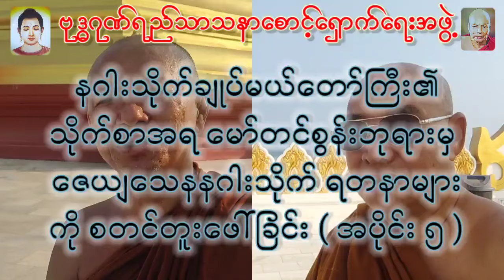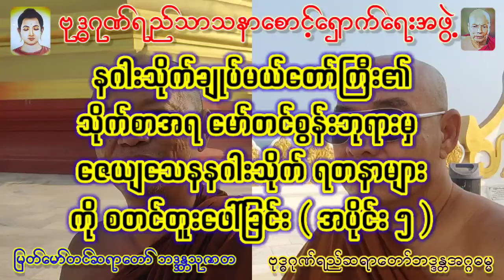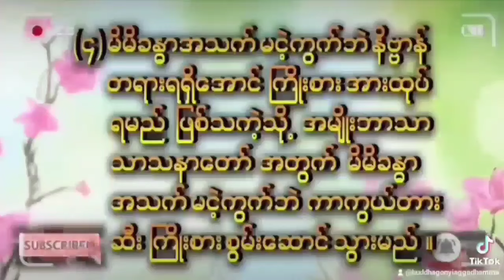# မော်တင်စွန်းဘုရား‌မှ ဇေယျသေနနဂါးသိုက် ရတနာများကို စတင်တူးဖေါ်ခြင်း ( အပိုင်း ၅ )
နဂါးသိုက်ချုပ်မယ်‌တော်ကြီး၏သိုက်စာအရ မော်တင်စွန်းဘုရား‌မှ ဇေယျသေနနဂါးသိုက် ရတနာများကို စတင်တူးဖေါ်ခြင်း ( အပိုင်း ၅ )

မြတ်မော်တင်ဘုရားရင်ပြင်‌တော် ဘက်စုံတိုးချဲ့တိုးတက်ရေး
အတွက် ပါဝင်လှုဒါန်းလိုပါလျှင်  မြတ်မော်တင်ဆရာတော်
ဘဒ္ဒန္တသုဇာတ ဖုန်း ၀၉၄၅၀၂၉၄၉၇၃ / ၀၉၇၇၇၂၃၉၀၂၃
ဧရာဝတီတိုင်းဒေသကြီး အစိုးရအဖွဲ့ရုံး ဦးသန်းဇော်ဟန်
ဖုန်း-၀၉၅၂၇၅၄၇၉  များသို့ ဆက်သွယ်လှုဒါန်းနိုင်ပါသည် ။

# မော်တင်စွန်းဘုရား‌မှ ဇေယျသေနနဂါးသိုက် ရတနာများကို စတင်တူးဖေါ်ခြင်း ( အပိုင်း ၁ )

# မော်တင်စွန်းဘုရား‌မှ ဇေယျသေနနဂါးသိုက် ရတနာများကို စတင်တူးဖေါ်ခြင်း ( အပိုင်း ၂ )

# မော်တင်စွန်းဘုရား‌မှ ဇေယျသေနနဂါးသိုက် ရတနာများကို စတင်တူးဖေါ်ခြင်း ( အပိုင်း ၃ )

# မော်တင်စွန်းဘုရား‌မှ ဇေယျသေနနဂါးသိုက် ရတနာများကို စတင်တူးဖေါ်ခြင်း ( အပိုင်း ၄ )